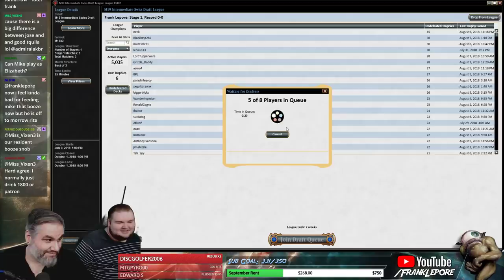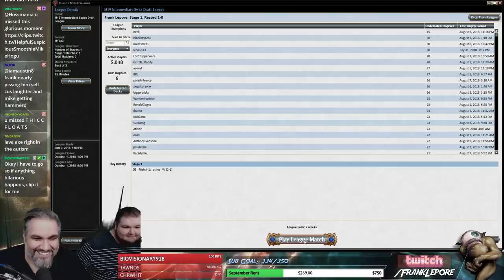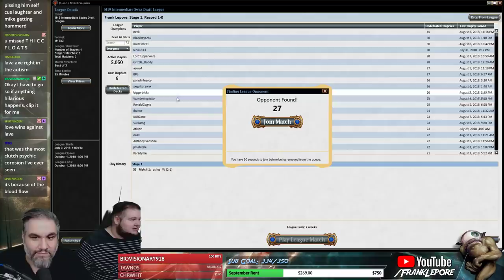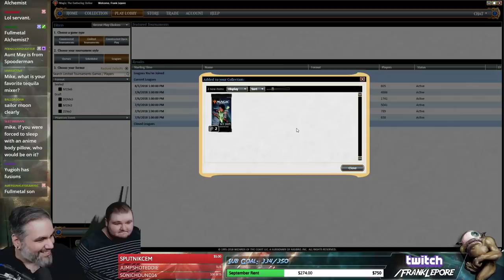(Magic Online) Core Set 2019 Draft #36 - 8/8/18